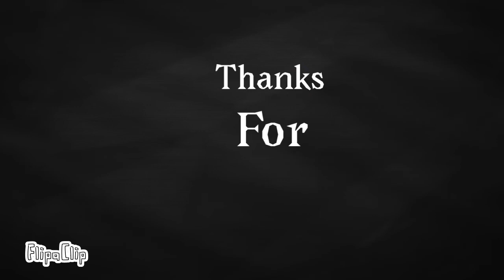+Sweet Dreams- ~meme~ (flash warning? ⚠️?) =For *+*Little Quincy*+*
I GOT BETTER AT LIP SYNCING! :D
Here we go with a new vid!
Well done me UwU hope you enjoy!
And I hope you like it Quincy OwO
I took me ages. qwq

Ree